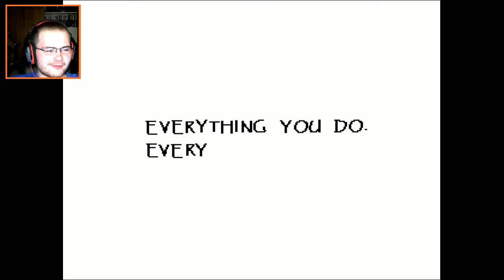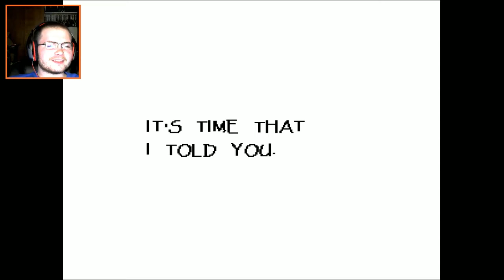Undertale 8 - The Date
I go on a date with Papyrus...let's just say awkward.